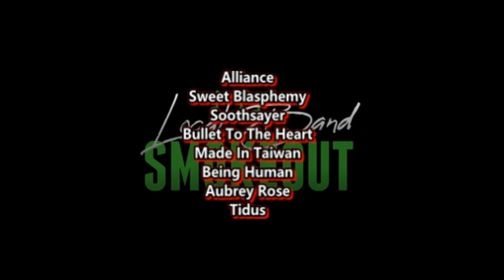Wicked Envy - Paralysis Demon ( Reaction / Review ) DARK HEAVY ROCK FROM AUSTRALIA